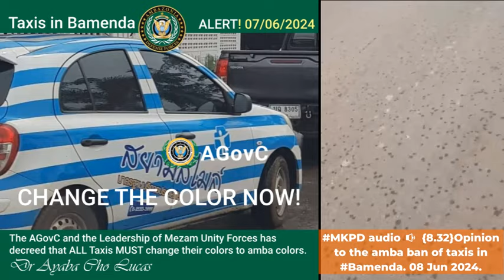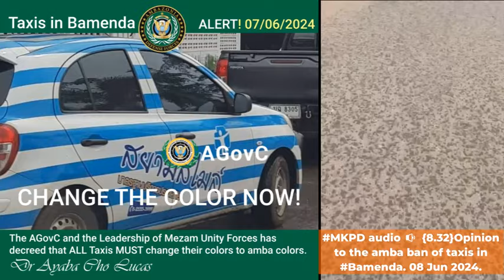MKPD audio 🔉 {8.32}Opinion to the amba ban of taxis in Bamenda. 08 Jun 2024.